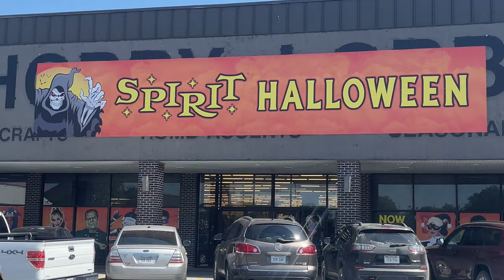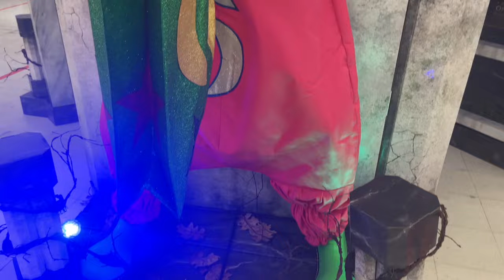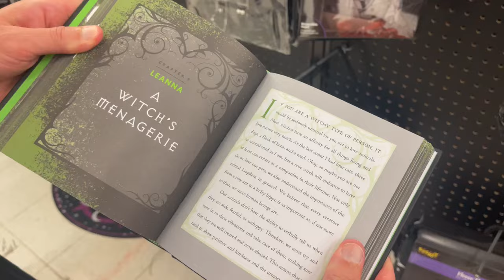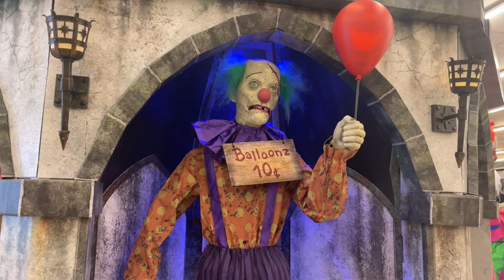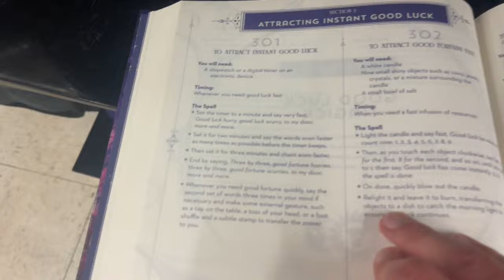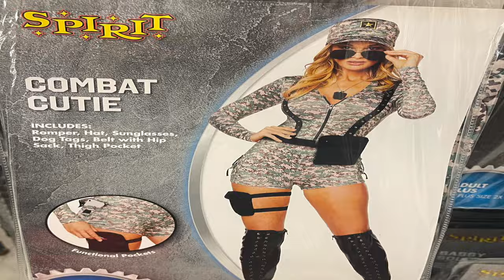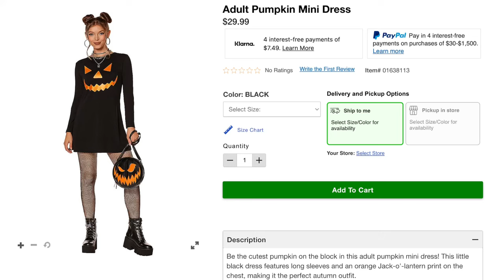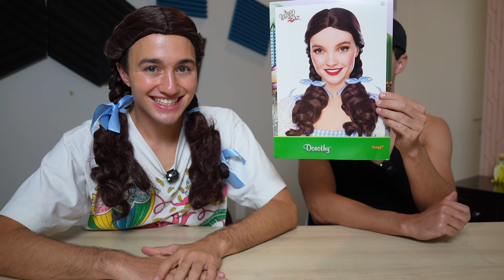Exploring Spirit Halloween inside Abandoned Hobby Lobby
We explore Spirit Halloween and it was so much fun that it was scary!! we almost pee our pants yay!

my brother who went with me to spirit halloween @lucas